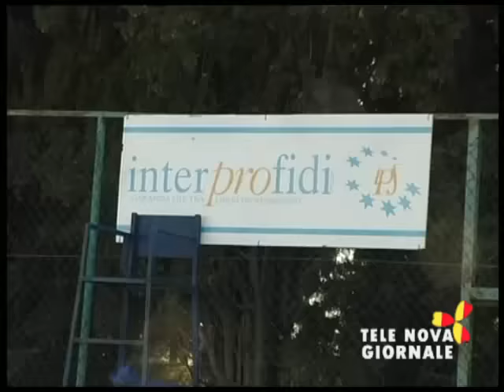Telenova Giornale del 22 Settembre 2015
Bilancio di previsione -
Il sindaco visita la Quasimodo -
a scuola di pasticceria -
Game sport -
Pro Ragusa -
Torneo di tennis Interprofidi